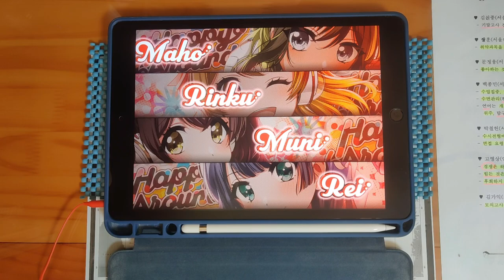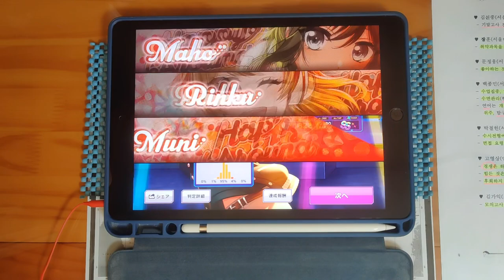【D4DJ グルミク】 段位認定 '23 Winter 十段 [手元動画]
* Song *
- 神蕾 -シン・ライ- / 燐舞曲
- 天使と悪魔 / Merm4id & 燐舞曲
- HOLY WORRY / Merm4id
- FAKE / MASAKI(ZUNTATA)

* Setting *
- Speed : 9.7
- Track Line : 60%
- Sink : 0 / 0
- Line Distance : 100%